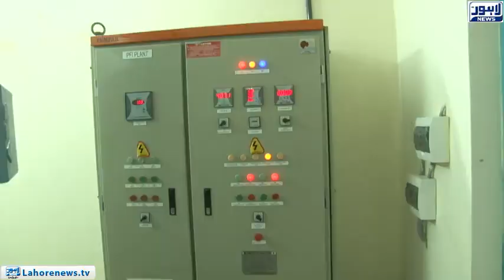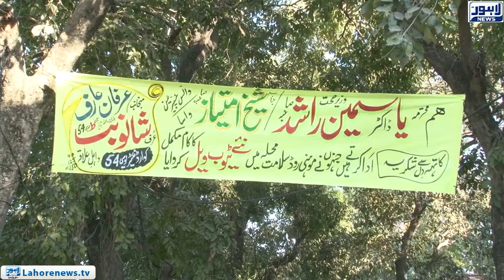Health Cards will be released in all districts of Punjab by the end of December